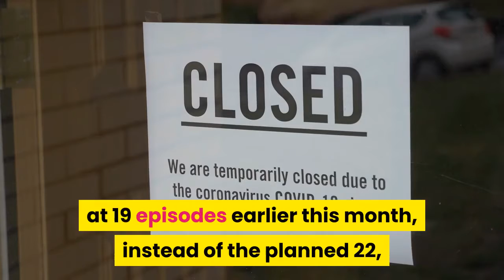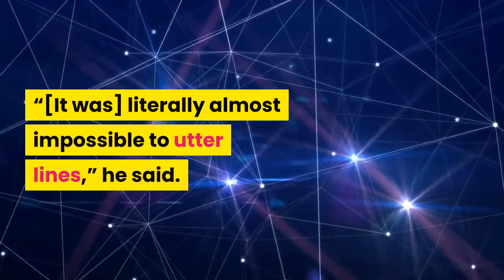Riverdale Season 5 Skeet Ulrich says he’s leaving ‘Riverdale’ because he ‘got bored’